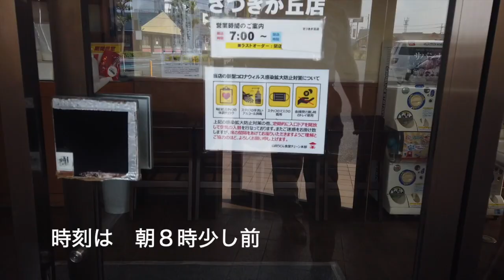【山田うどん食堂40】 朝定食第３弾 （目玉焼き定食）を出勤前に食す ＃808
土曜日出勤の朝、山田うどん食堂に朝ごはんのお世話になりました。ランチなもの豪華さに、会社で支給された弁当を残すことになりました。